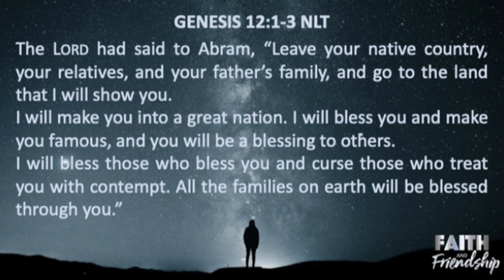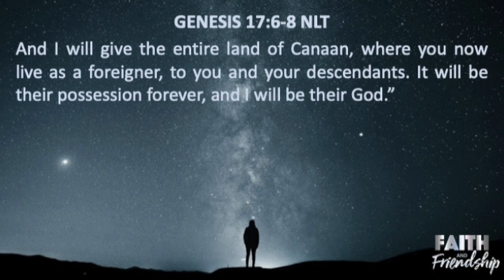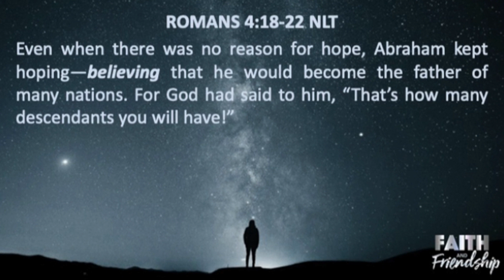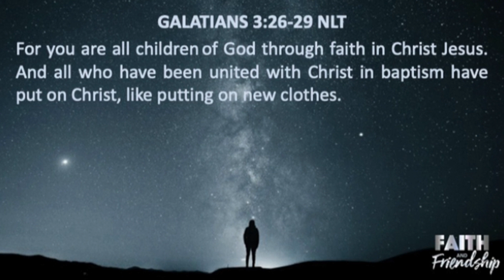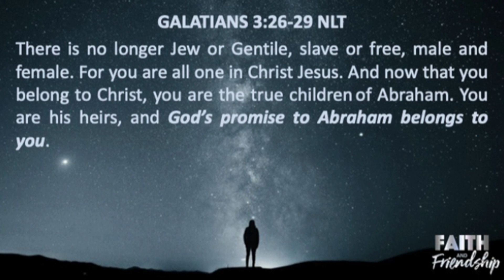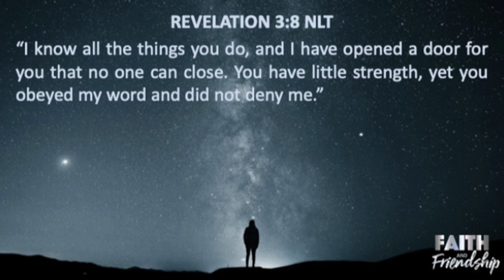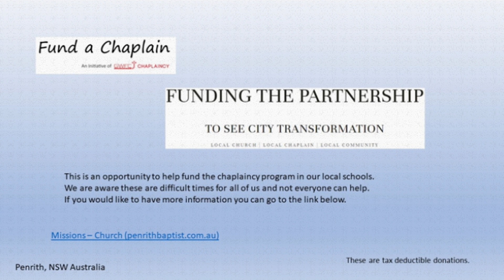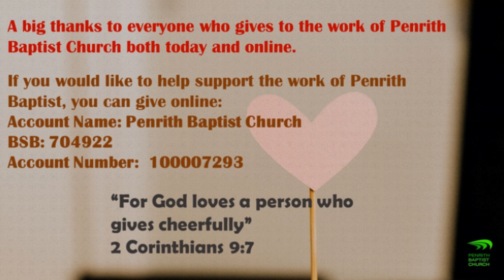A Life of Covenant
God’s covenant with Abraham extended beyond Abraham’s generation, and continues today as an example of what happens when faith stands on God’s Word.